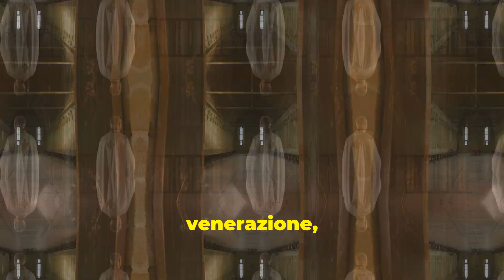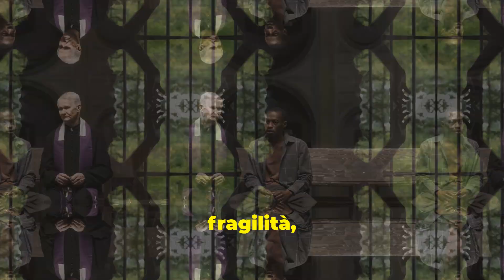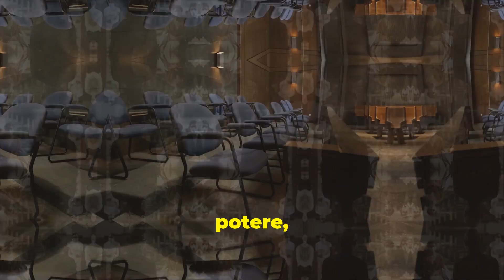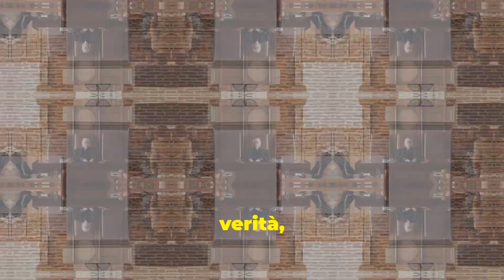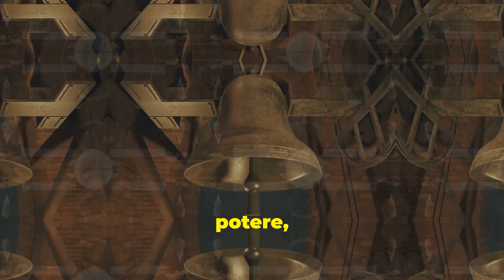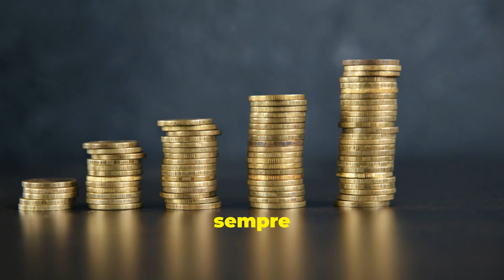Il Prete Degli Esorcismi Segreti: La Verità Scioccante su Don Barone e i Suoi Abusi.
Unisciti anche al nostro canale Telegram e rimani aggiornato sulle Storie e Preghiere del Signore